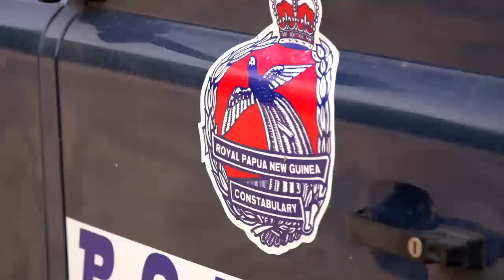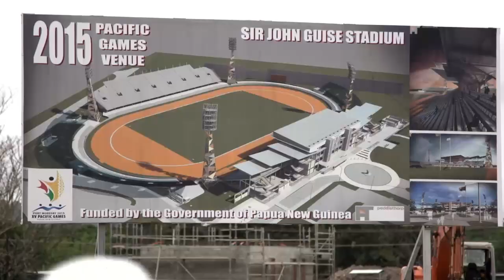The Road to APEC 2018 - Papua New Guinea